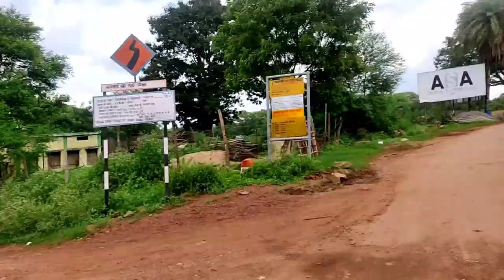Kokan Ghati | Jharna | Mandir | Dallirajhra | balod | CG | Jagdev Komarya Vlogs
Check My Main Youtube Channel

Online Shopping :-
My Mic
My Mobile Camera